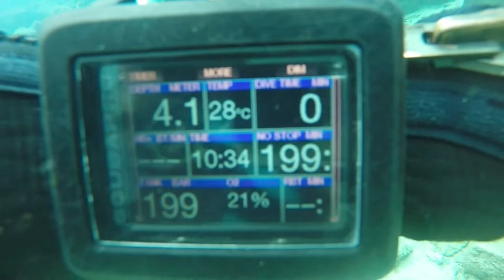Tweed River 3 February 2022